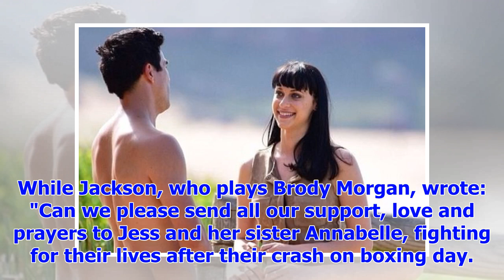[Breaking News]Drug addict 'caused crash' that left Home and Away's Jessica Falkholt critical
The horrific car crash that left Home and Away star Jessica Falkholt and her sister fighting for the...